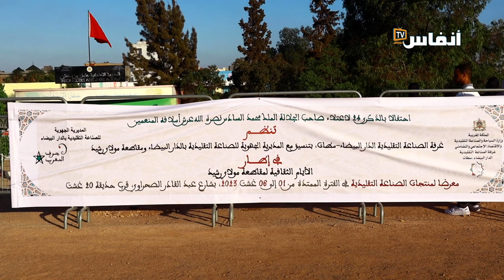مقاطعة مولاي رشيد تفتح أبوابها للصناع التقليديين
تفتح مقاطعة مولاي رشيد بالبيضاء أبوابها في وجه الصناع التقليديين بهدف التشجيع على الاقبال على اقتناء المنتجات التي تتعلق بالصناعة التقليدية التي أصبحت تواجه منافسة كبيرة